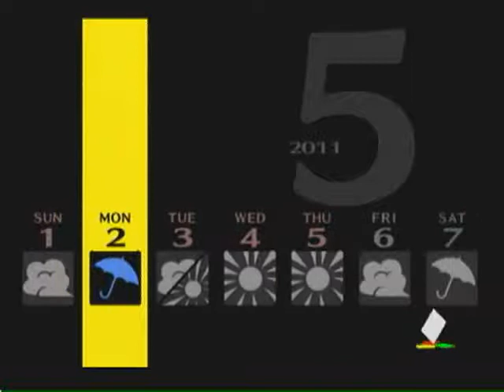Persona 4 - Tag 22 und 23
Montag, 2. Mai
Dienstag, 3. Mai